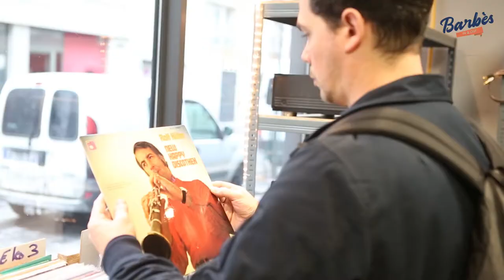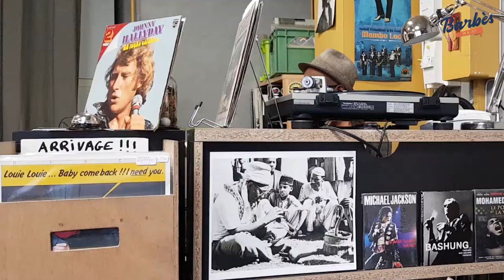Soulableta disquaire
Soul Ableta: un magasin de disques, vinyles, 45T, 33T, tenu par un passionné, un collectionneur, Jaurès, qui n'aime qu'une seule musique" celle qui a de l'âme". Du coup, on trouve de tout, des disques allant des Rolling Stones jusqu'à Johnny Halliday, en passant par le jazz, le reggae, la musique antillaise ou africaine, la variété française, la musique orientale la musique classique. Jaurès aime aussi Debussy et Fauré. Le propriétaire vaut pour lui même une visite. Il est un observateur bienveillant et attentif de la vie du quartier. Vous farfouillez, vous découvrez , vous dénichez, une perle, une rareté, un collector. Cerise sur le vinyle, des platines au son analogique, à "l'ancienne", sont à votre disposition pour l'écoute de vos trouvailles.
47 rue Marcadet 75018
Découvrez son interview complète sur notre chaîne Youtube